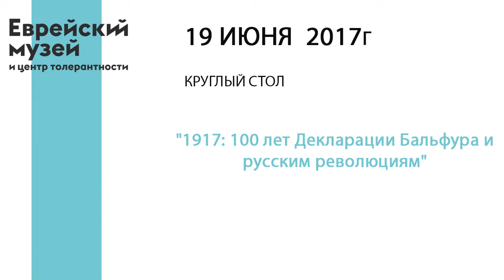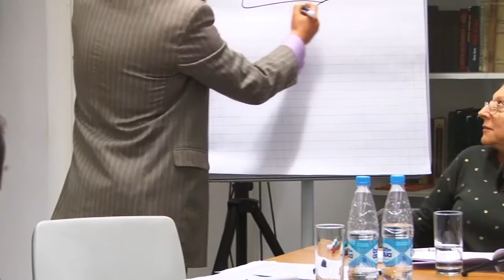"1917: 100 лет Декларации Бальфура и русским революциям"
Цикл круглых столов "Ключевые события еврейской истории и Государства Израиль (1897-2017).

Круглый стол «1917: 100 лет Декларации Бальфура и русским революциям», организованный Исследовательским центром Еврейского музея и центра толерантности и Отделом Израиля и еврейских общин Института востоковедения РАН.

В рамках круглого стола состоялось обсуждение, каковы были внутренние и внешнеполитические причины появления Декларации Бальфура – открытого письма министра иностранных дел Великобритании Артура Бальфура к лорду Ротшильду о доброжелательном отношении Великобритании к сионистским стремлениям евреев. Каково было значение этого письма для дальнейшей судьбы Палестины; повлияла ли Декларация на характер развития «государства в пути» и насколько прослеживается логическая связь между Декларацией Бальфура и планом Сайкс-Пико?
Нельзя также игнорировать вопрос о влиянии российских революций 1917 года не только на решения, связанные с «еврейским вопросом», но и, в более широком плане, в отношении регионального устройства на Ближнем Востоке после окончания Первой мировой войны.

Участники: Локшин А., Носенко Т., Усова Е., Марьясис Д., Якимова Е., Масюкова И., Писраевская Д.        (ИВ РАН), Клаубер Е. (Тель-Авивский университет), Бережанская И. (ИРИ РАН). Модератор: Карасова Т.А. (ИВ РАН).

Данное мероприятие является вторым из серии круглых столов по теме «Ключевые события еврейской истории и Государства Израиль (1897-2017). (Точки бифуркации)».